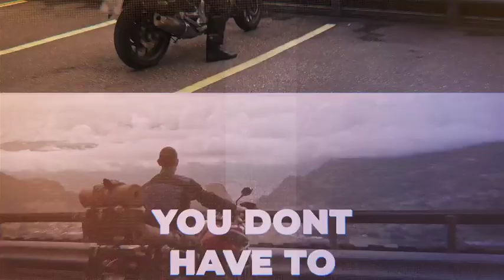PowerRev Tire & Wheel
iA PowerRev Motorcycle Tire & Wheel video 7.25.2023